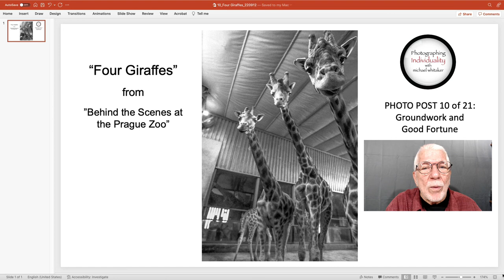PHOTO POST 10 of 21: Groundwork and Good Fortune - Photo: "Four Giraffes"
PHOTO POST 10 of 21:  Groundwork and Good Fortune
PHOTO:  “Four Giraffes”

Groundwork involves building a project’s foundation before the project begins.  With foundations for projects during my first career, my goal was to prevent surprises.  I did not want to leave anything to chance.

Before beginning “Behind the Scenes at the Prague Zoo,” I met with administrators and managers of various animal habitats.  Safety for all involved was the major concern.  Access to specific animals was determined by habitat managers.

Upon entering the giraffe habitat, we walked directly into an area occupied by four giraffes.  The keeper assured me it was safe.

All four giraffes immediately approached and lined up in front of me.  When I raised my camera to capture an image, the giraffe on the right tried to lick my camera with an extremely large tongue dripping with saliva.

I successfully protected my camera, but the front of my shirt received the full impact of the giraffe’s tongue.  The giraffe tried three more times to lick my camera, but each time only found the front of my shirt, which became completely soaked with saliva.

After the fourth lick, I quickly exposed two frames of film.  Regrettably, the young giraffe was departing but the three adults remained in position.

Despite extensive groundwork, I had not anticipated “up close and personal” interactions with giraffes.  Sometimes inadequate groundwork results in negative experiences but this time I found good fortune.  Presented in shows in multiple galleries, this is one of my most purchased photos.

I do extensive groundwork for my photo projects.  Sometimes solid foundations are rewarded with unimagined good fortune.  It is a possibility I keep in mind.

Do you see what I saw when I captured this image?

Do you understand why I captured this image despite the young giraffe departing?